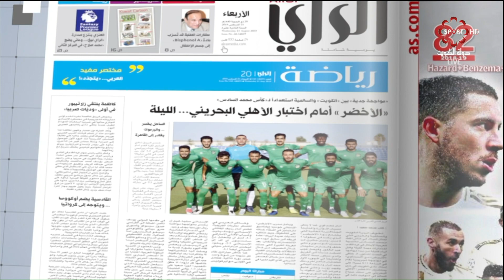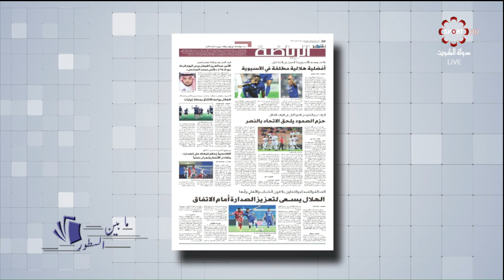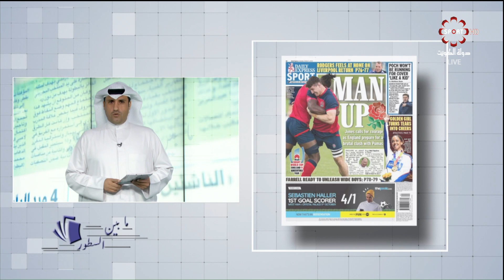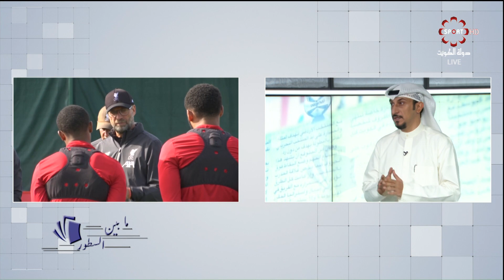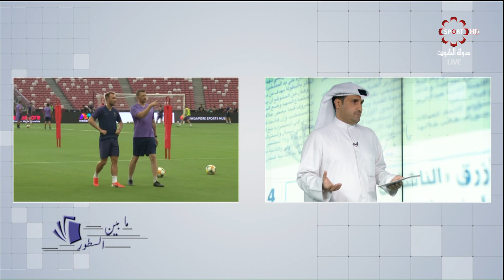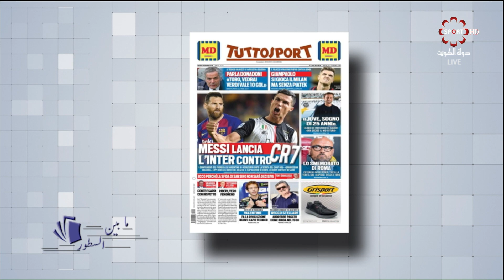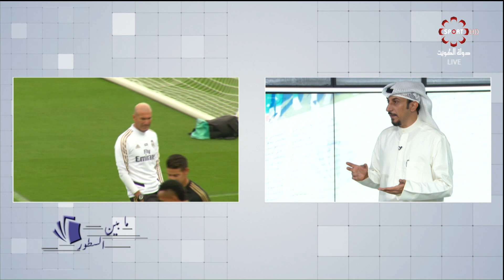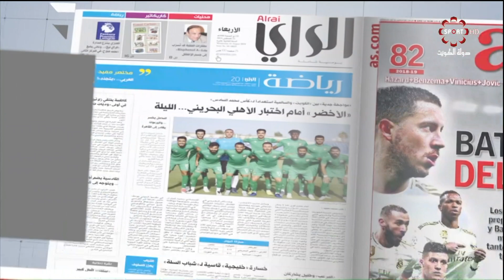برنامج ما بين السطور -- السبت 5/10/2019